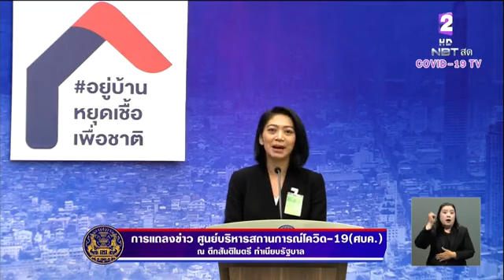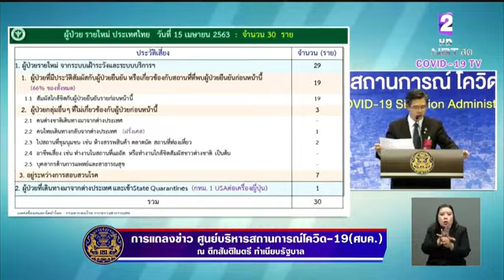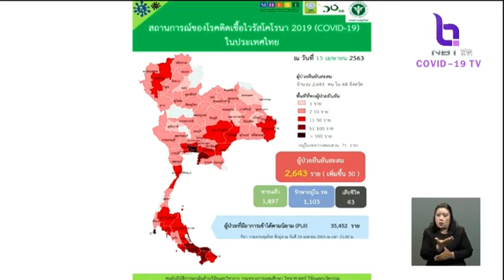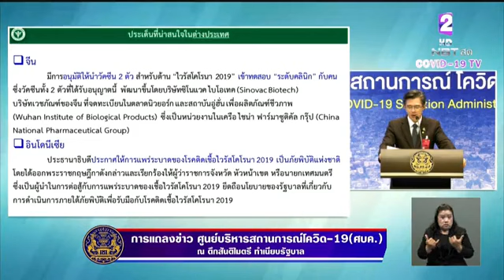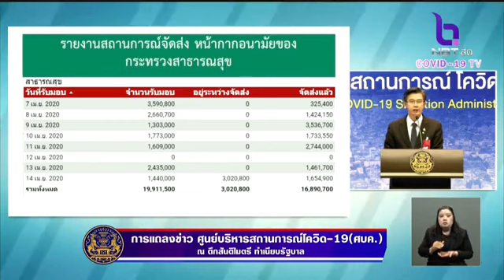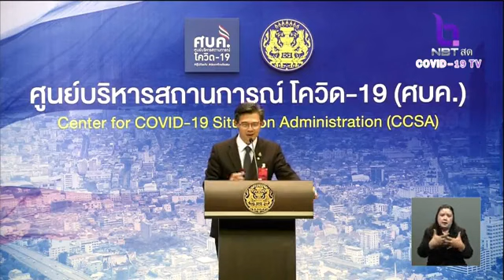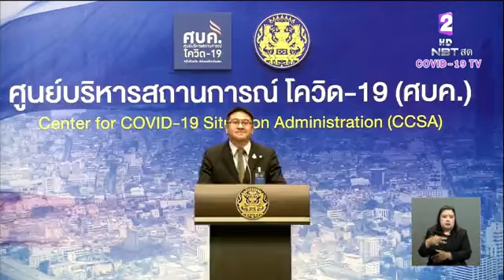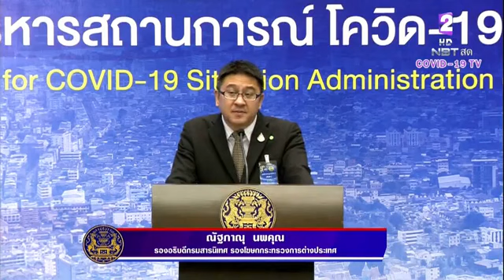ศบค.แถลงสถานการณ์โควิด-19(15เม.ย.63)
(Live!!! ) แถลงศูนย์บริหารสถานการณ์โควิด-19 (ศบค.) (15 เม.ย. 63)
สดจาก... ทำเนียบรัฐบาล